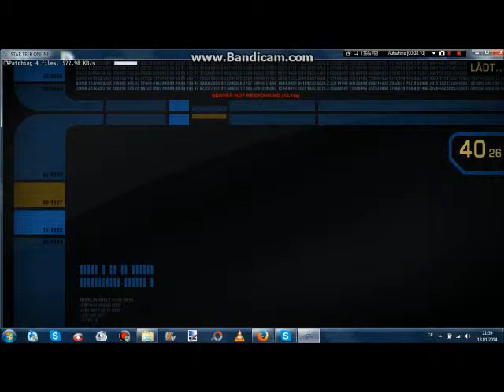Lets Play Star Trek Online Part #21 German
Meine Mail Adresse für Fragen Anliegen und sonstiges.